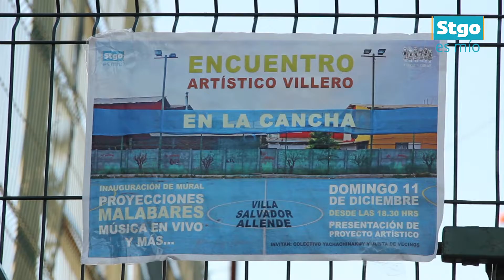Residencia Artística en Buin